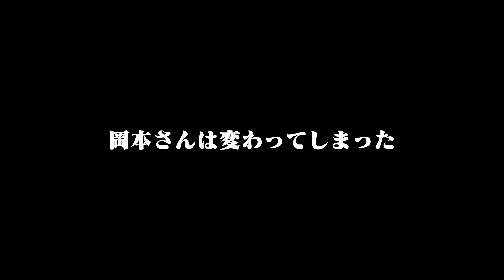【キャディ座談会＃2】岡本さんが賞金王になって天狗に！？恒例キャディ4人年忘れ＆新年大放談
■■■あいつらが帰ってきた！キャディ居酒屋放談第1話はこちら■■■

上田桃子参戦編から半年、あのスーパーキャディ4人がシーズンを終えて帰ってきた！比嘉一貴プロをサポートして賞金王キャディとなった岡本さんがまさかの天狗に！？
もちろんみんな大好き上田桃子、有村智恵らビッグネームエピソード満載です！

⛳️【GOLF Net TV】について
YouTubeで楽しんだ後は是非一度【GOLF Net TV】へアクセスしてみてください！

🏌️‍♂️スマフォ・タブレットの方【GOLF Net TV 】アプリダウンロードはこちら